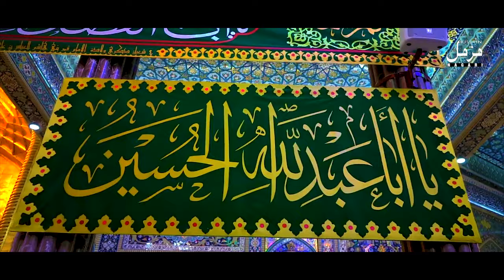Hussain a.s Agaye || Muzammil Hussain Nagri || 3 Shaban Manqabat 2024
BISMILLAH
▪️ Title: Hussain Agaye
▪️ Reciter: Muzammil Hussain Nagri
▪️ Poetry: Didar Shinai
▪️ Composition: Muhammad Mohsin Haider
▪️ Audio: ZDS (Zain)
▪️ Dop: Mahmood Ali Achoali
▪️ Video: SRS Production
▪️ Edit: JJ Production (Jawed Mashkuli)
▪️ Graphics: Sadiq Ali Jigri
▪️ Special Thanks: Zain Turabi, Arif Baltistani, Mir Basharat Baltistani, Yasir Hussain